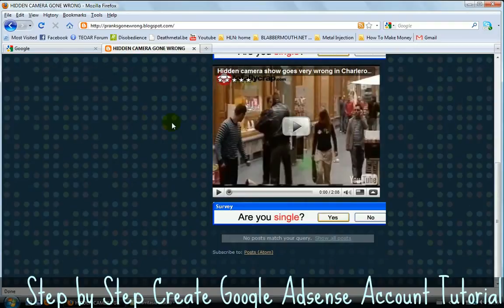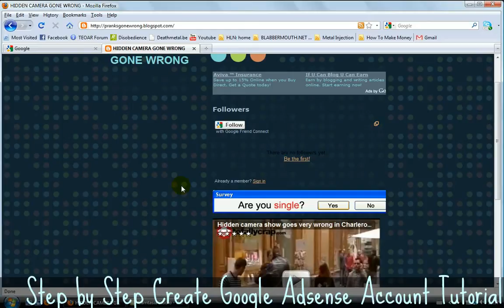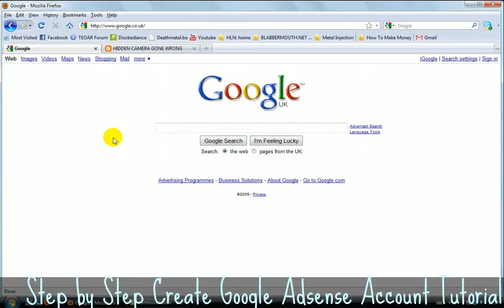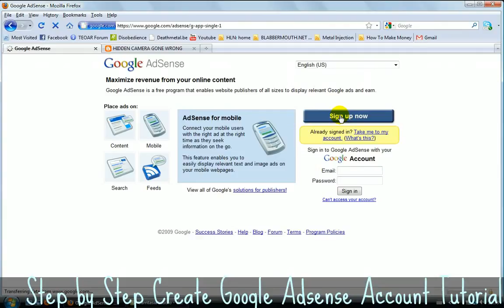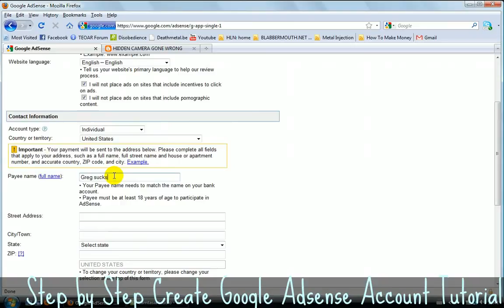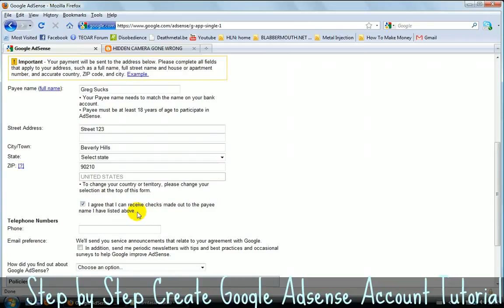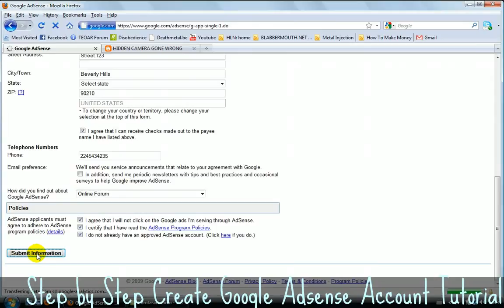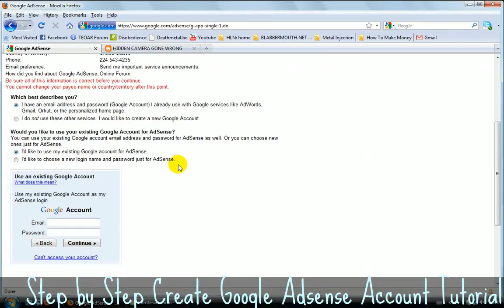How to Create Google Adsense Account Tutorial - Step by Step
A share about  ◄ Create Google Adsense Account Tutorial ►. Want to get a payment from Google Adsense ? want to fill get thousand dollar from google ? This video show you how to register, how to create google adsense account. In these video, explain step by step how to register and use this google account. Check out.

Video Information :
title : How to Create Google Adsense Account Tutorial